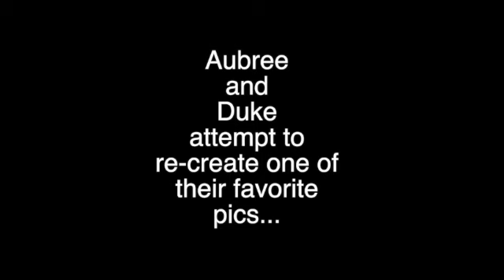Aubree and Duke attempt to re-create one of their favorite pics.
Aubree and Duke attempt to re-create one of their favorite pics, but quickly realize the their first attempt was not correct at all (it was too dark, Duke he didn't have his glasses on and it was too dark), so they try again.